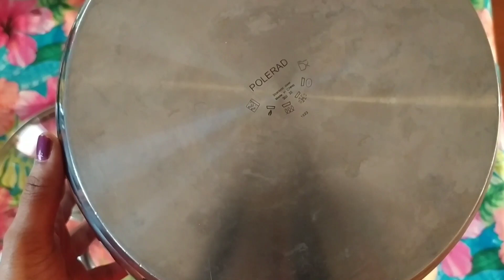My kitchen cookware | నేను use చేసే cookware set |IKEA Steel kitchen set